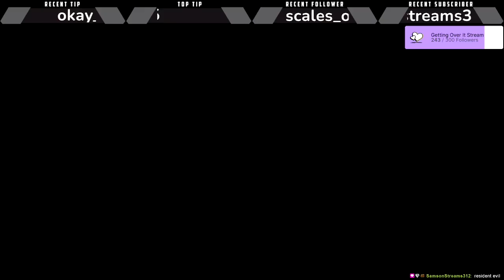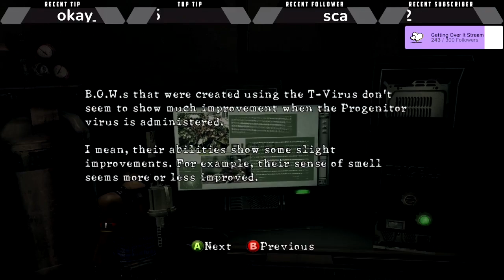Resident Evil 5 part 4 - Boats and Gun (with Azureus Blaze)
Very different from car and guns.